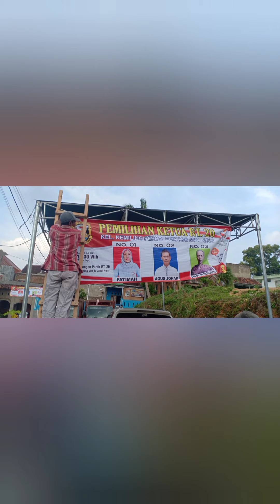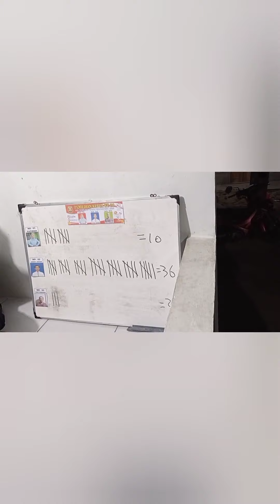Kemeriahan suasana pesta demokrasi tingkat RT kemiling permai